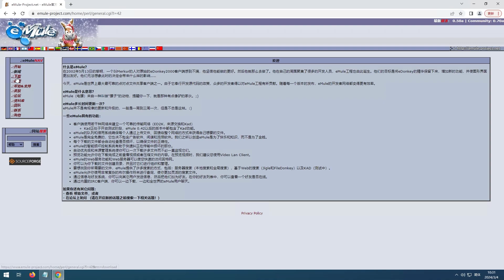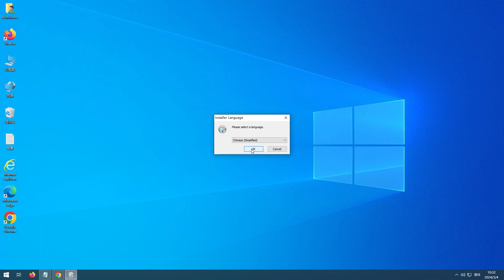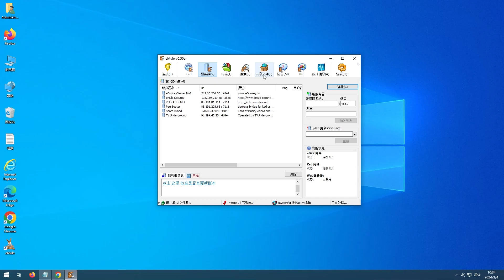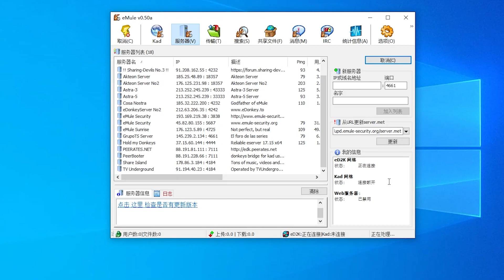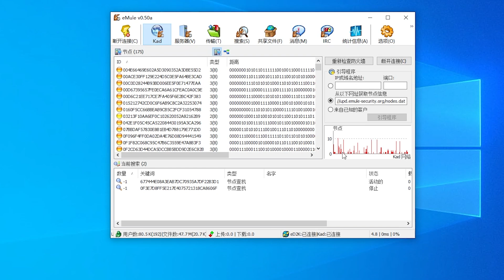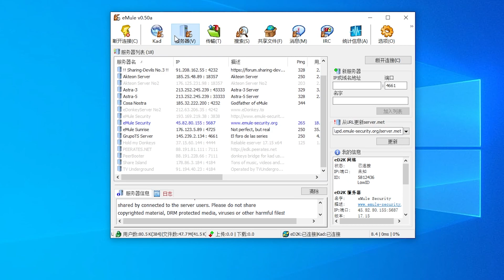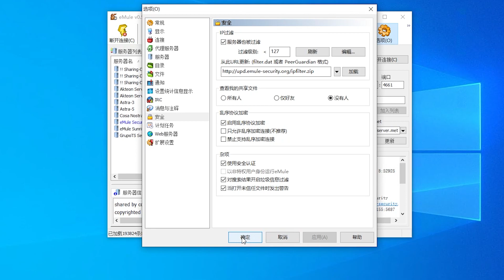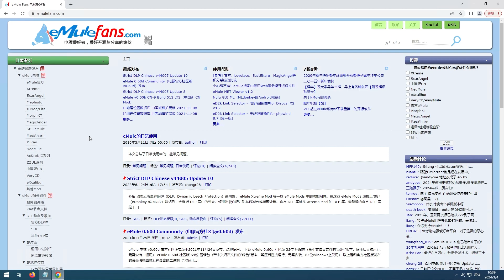电驴eMule连接不上服务器的解决方法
时至今日使用电驴（eMule）的用户仍然很多。主要原因:电驴是真正的去中心化网络，现在仍然是使用用户最多的P2P文件共享软件之一。官方简体译名为“电骡”，部分用户非正式的称之为“电驴”。今天我们看一下电驴连接不上服务器的解决方法。